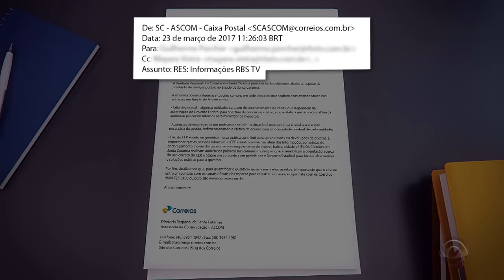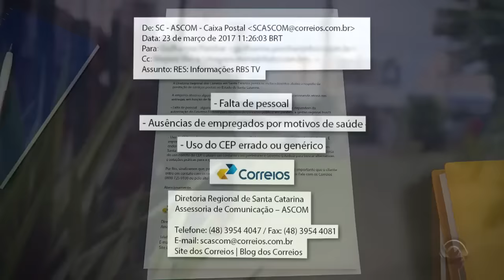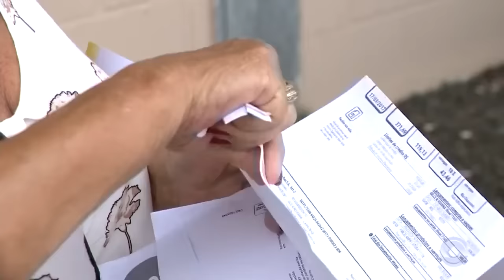Correios confirmam atraso em entregas em 10 cidades de SC